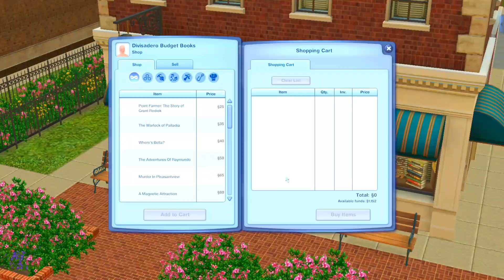IS HE THE ONE? 🌹 // Lets Play: The Sims 3 - LEpacy (G1) - part 3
🌼 ༼ つ ◕_◕ ༽つ🌼

🌼hello guys, in this part we meet some guys and get to know some people. have we found the one? hopefully!🌼

sorry if i was a little awkward in the beginning of this part, im getting back to the hang of things

🌼 recording specs 🌼
mic: Blue Snowball
recording: OBS
editor: Filmora9
picture editor: GIMP